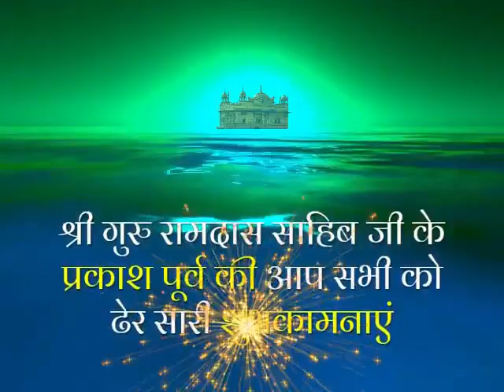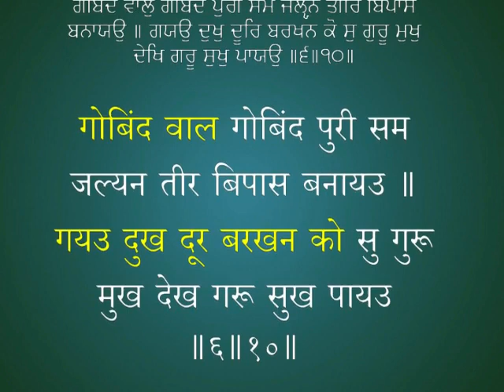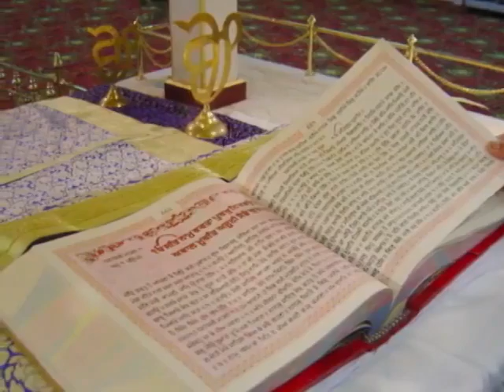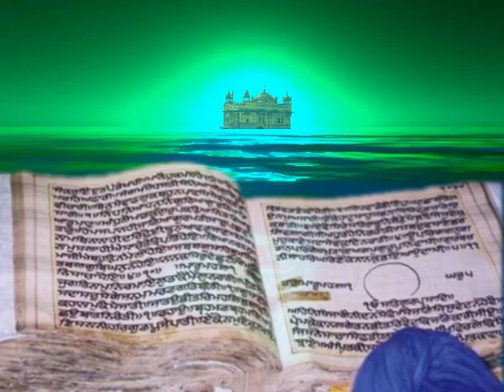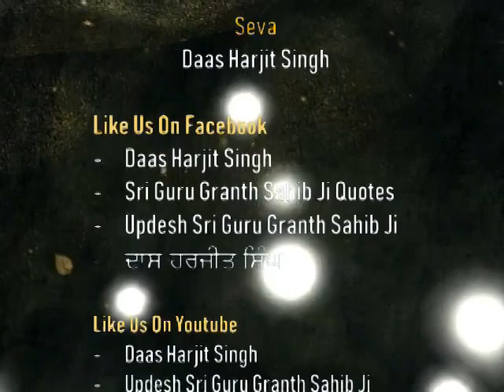प्रकाश पर्व श्री गुरु रामदास साहिब जी Parkash Purab Sri Guru Ramdas Sahib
Brief Life History Of 4th Nanak Sri Guru Ramdas Sahib Ji Maharaj
Gurpurab Dhan Dhan Ramdas Gur